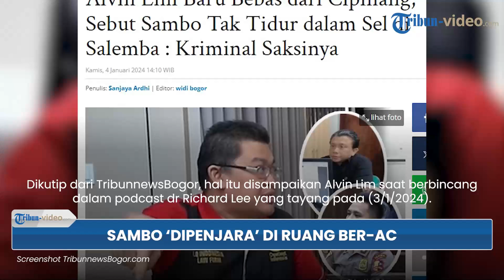HEBOH! Ferdy Sambo Disebut Tak Tidur di Sel, tapi di Ruang Ber-AC, Bharada E Cuma Numpang Foto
TRIBUN-VIDEO.COM - Baru-baru ini, nama advokat Alvin Lim mendadak jadi sorotan seusai mengungkap keberadaan Ferdy Sambo.

Alvin Lim yang baru bebas dari penjara awal Desember 2023 lalu menyebut bahwa mantan Kadiv Propam Polri itu mendapatkan fasilitas mewah meski tengah dijerat hukum.

Ia menuturkan, Ferdy Sambo selama ini tidur di ruang ber-AC.

Dikutip dari TribunnewsBogor, hal itu disampaikan Alvin Lim saat berbincang dalam podcast dr Richard Lee yang tayang pada (3/1/2024).

Sebagai informasi, Alvin Lim dipenjara setelah divonis 4,5 tahun atas kasus pemalsuan surat.

Setelah mengajukan peninjauan kembali (PK) ke Mahkamah Agung, masa tahanan Alvin Lim dipotong menjadi dua tahun.

Ia kemudian bebas murni dari Lapas Cipinang pada 26 Desember 2023 lalu.

Dalam podcast-nya bersama Richard Lee, Alvin Lim menyebut bahwa Ferdy Sambo tak pernah ditahan di Lapas Salemba.

Hal itu berbanding terbalik dengan vonis yang menyatakan bahwa Sambo ditahan di Lapas Kelas IIA Salemba sejak 23 Agustus 2023 lalu.

"Dia (Sambo) tidak pernah ditahan di Lapas Salemba pak. namanya doang di situ, saya kan di Lapas Salemba," kata Alvin Lim.

Alvin Lim menyatakan hal itu lantaran dirinya juga sempat berada di lapas tersebut.

Ia bahkan mengaku memiliki kebebasan selama berada di Lapas Salemba.

"Saya ini di Lapas Salemba ini bebas mohon maaf, saya sama Edward dan sama tipikor lain bebas," katanya.

"Mau jalan jalan kemana, mau sampai jalan ke kantor 1 2 3 gak ada yang berani negur kami," katanya.

Alvin Lim menjelaskan bahwa Sambo tak pernah tidur di penjara lapas, melainkan di Kantor KPLP, di gedung dengan ruangan ber-AC.

Tak hanya Sambo, Alvin Lim juga menyentil soal Bharada E atau Richard Eliezer.

Dikatakannya, Bharada E hanya numpang foto di Lapas Salemba dan kemudian dikirim balik ke Mabes Polri.

"Eliezer, cuma datang nama doang di situ, abis foto foto dikirim lagi balik ke mabes, kaga ada di situ, cuma biar dapat namanya. saya tau semua," kata Alvin Lim.

Menurutnya, banyak saksi yang mengetahui keberadaan Ferdy Sambo dan Richard Eliezer selama dijatuhi hukuman.

"Itu kenyataannya, cuma satu hari aja di situ, saksinya banyak, kriminal lain sebagai saksiya banyak," kata Alvin Lim.

(Tirbun-Video.com)

Artikel ini telah tayang di TribunnewsBogor.com dengan judul Alvin Lim Baru Bebas dari Cipinang, Sebut Sambo Tak Tidur dalam Sel di Salemba : Kriminal Saksinya
Penulis: Sanjaya Ardhi | Editor: widi bogor